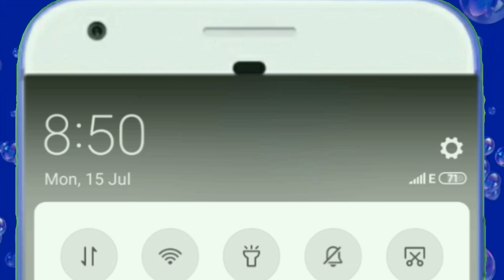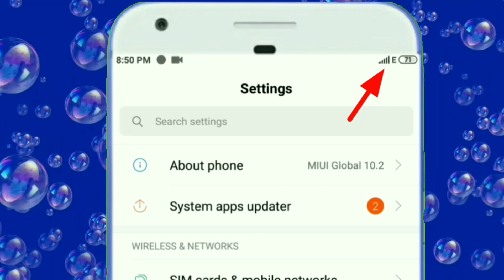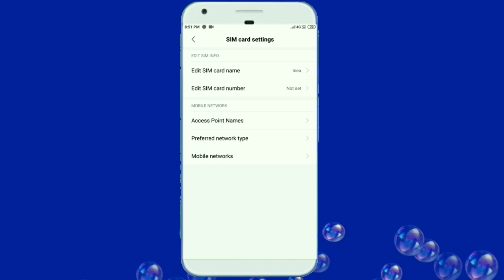Net Nahi Chal Raha He Data Nahi Khul Raha Hai Bas E Dikha Raha Internet Nhi Chalta Data Ki Setting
tags-Net Nahi Chal Raha He Data Nahi Khul Raha Hai Bas E Dikha Raha Internet Nhi Chalta Data Ki Setting  E" लिखा हुआ आ रहा है नेट नहीं चल रहा है net nhi chalta
net nahi chal raha he
data nahi chalu hota
internet nahi khulta
data chalu nahi ho pa raha he
android phone internet problem
data chalu he per net nahi chal raha
e sing problem android
samsung xiaomi mi oppo vivo realme data problem
mobile data kaam nahi kar raha he
idea vodafone airtel jio bsnl
e likha hua aa raha he
kaise chalu kare kaise thik kare
solution by tech no.1Mobilephoneandroidsettingsetingkokaiseonoffmekarkartekarnepeperprsesabkuchkrkarkekekerkiyakikaamkamsahiturnhindiworkworkingnotautoautomaticllybandchaluhojatazatazanejanejaaaahehaiaaneaatabarapneaapyeoptionkrkebhibarbarproblemproblamkartasaktesakesakengetokyahumhumehumnehonahotahikrnebaadbadbavjudkyokyukoipasjorhtarahtauskakitnakitnebaartrydekhdekhadikhatadikhrharahainternetdatadetajatefirtypetygjeseheeappinmyhowfixsolvekesekarengejabnachalechalneslovkrtarukrukrukthikvowovahiwapisvapispehlepahlejesazesahogahoneisdikkataatihotikartihanghangingabbachahuauseintarnetspeedbadayebadateuskeusdeletdeleteddubarahotehogitabphonintrnetentrnetkanhinahivhichangechangchengiskoinkoinmerehrehtaphirrecoverrecoveryunlockunlockingsaktauskobinisetpapaapatapatepatizatijatizateselectallfixedpuranapuraneoldnewjaldinemahuhuiconectconnectivityshowshowingtapkoghatomunna123shovshovingdikhadikhtetouchpiyushsharmapetakarehamhamegaltiudgayefastdhiredheererookrukkerukneerrordetechaltachltachalterehterhterahteaawajbilkuljyadalikhnerukeyanayinayaleliyalikhtepassskofficialtechkrekrengekrtebakichalchlnechlterheraherahengeaayeayengebhulgmailidfacbooktimeanddatethisiconlocklockinguperuparnavigationslidepennelpennalbadalbadanetnetworkgyagayabgaybtoghatomunnaconnectiontapingbinascrintochsaveandergokeykeysshareonebuttonopen